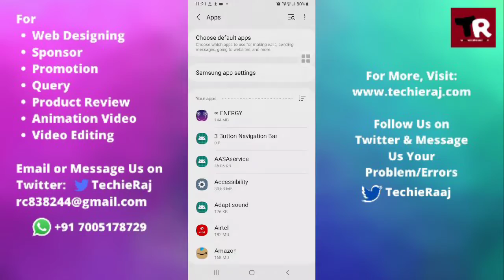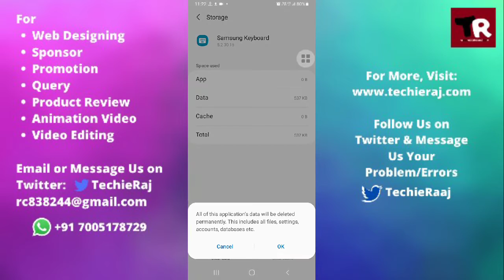Fix Samsung M12 Keyboard Not Working Problem Solved